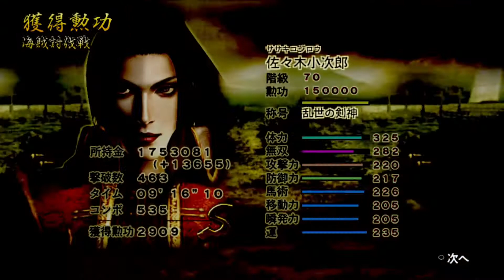【PSV】戦国無双2 with 猛将伝 HD Version # 佐々木小次郎の章 第一話 海賊討伐戦 / 戰國無雙 2 with 猛將傳 HD 版 佐佐木小次郎之章 第一話 海賊討伐戰